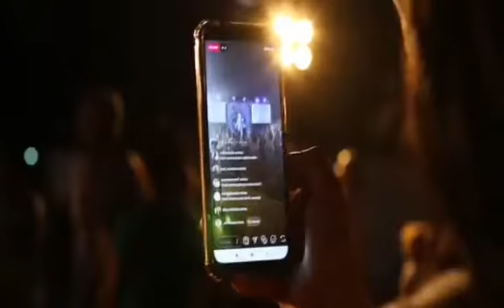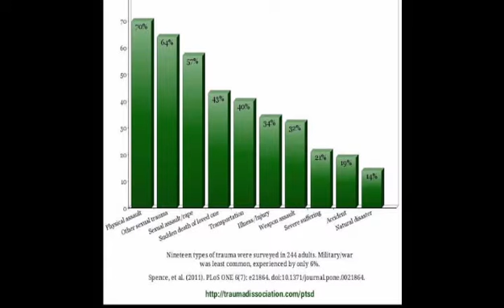Hindustan ki Ajeeb Rewayat|| ہندستان کی عجیب غریب روایات جائنے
hindustankiajeebrewayat
ajeebrewayat
hindustankirewayat